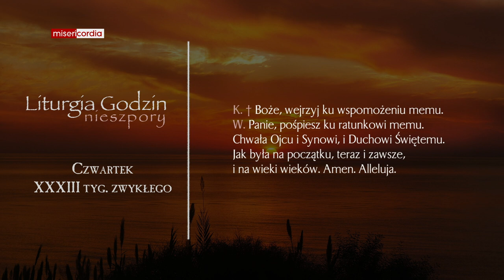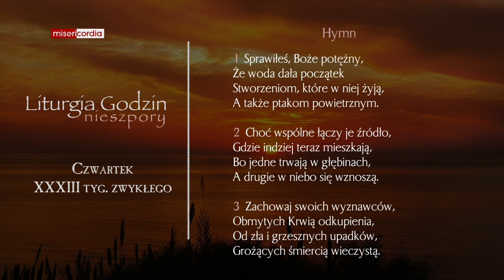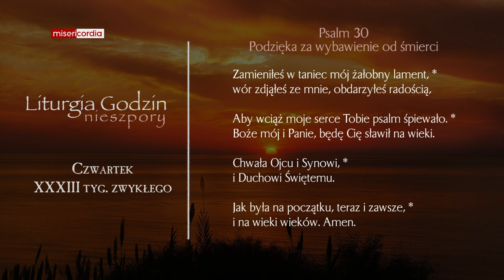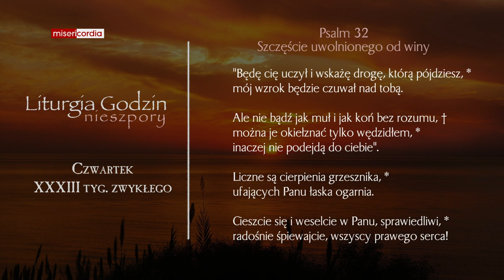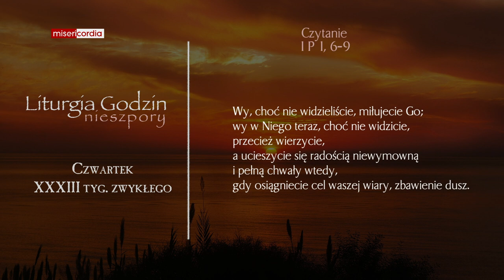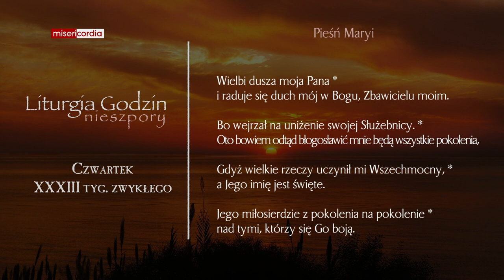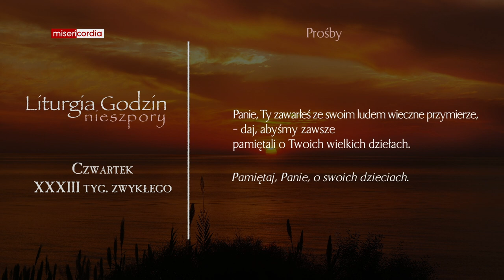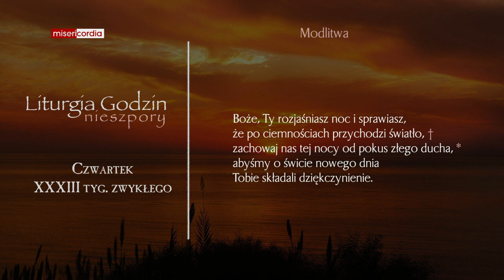Liturgia Godzin | Nieszpory | Czwartek, XXXIII tyg. zwykłego